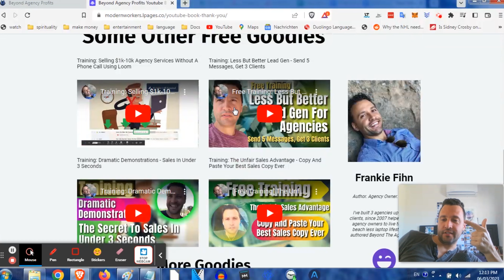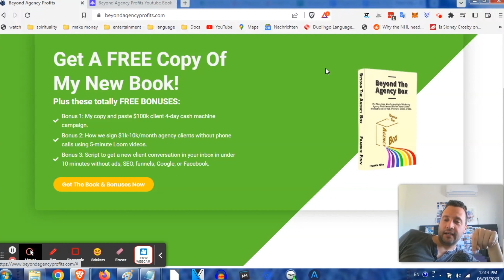The Easiest Way To Use AI To Get Paid w/ Jonathan Mast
Jonathan unveils simple yet powerful AI strategies to boost your income effortlessly in this game-changing video. Whether you're a seasoned entrepreneur or just starting out, these AI techniques will help you unlock new revenue streams and elevate your business.

- Simplified AI methods anyone can use
- Proven strategies from an industry expert
- Actionable steps for immediate results

In this video, you will learn also about the following:
👉🏻 How to use AI to generate income?
👉🏻 Making money with AI technology.
👉🏻 Simple AI techniques

If you run a digital marketing agency, get my best-selling book for agency owners for $3

Have questions or want to share your thoughts on this topic?